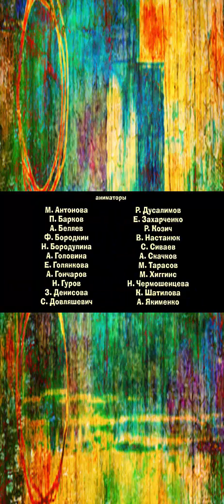Maşa ile Koca Ayı - 33. Bölüm - Tatlı Hayat